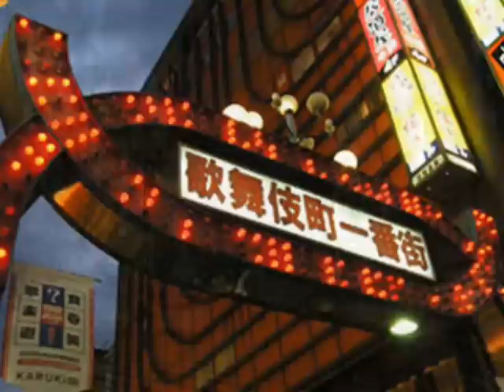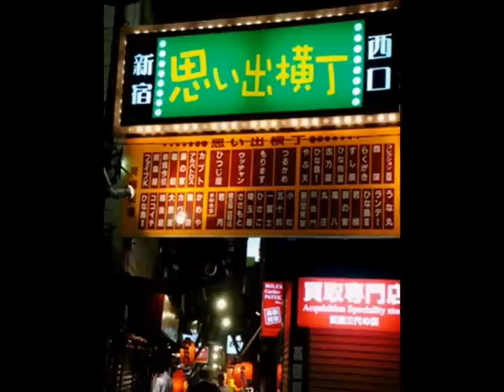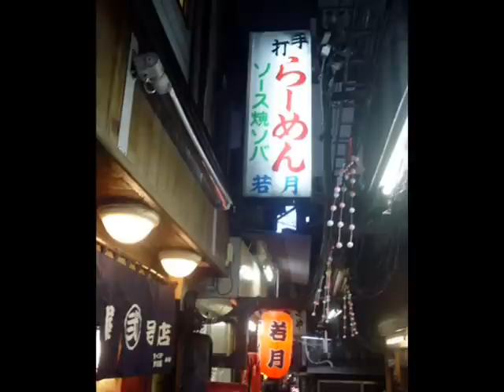新宿の月 山本譲二 cover by akinoitigo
大都会、新宿の片隅で果てない夢を追いながら、懸命に生きる男の姿を、切なく哀しく歌った曲です。
山本譲二の歌では一番好きな曲です。